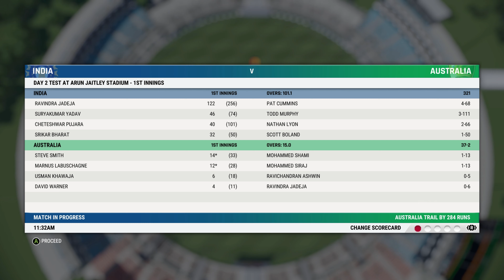India vs Australia | Delhi Test | 2nd Test Match Day 2 Highlights | Cricket22 PC Gameplay